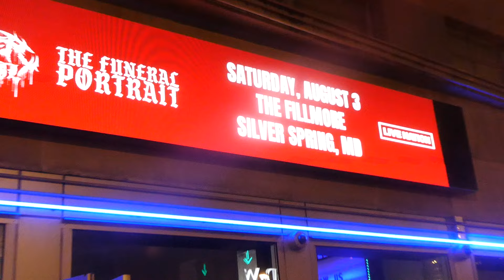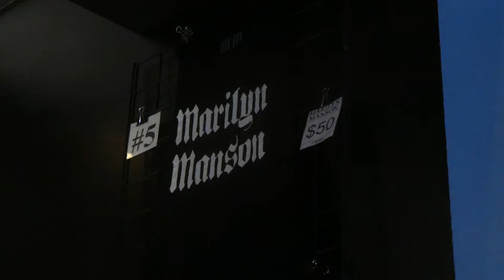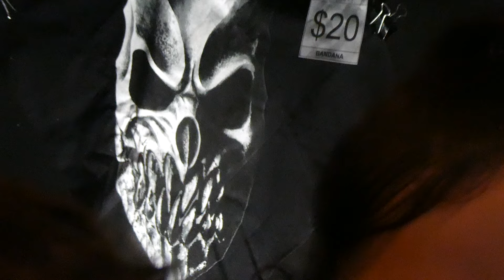MARILYN MANSON - FULL SHOW@The Fillmore Silver Spring, MD 8/3/24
MARILYN MANSON - FULL SHOW, The Fillmore Silver Spring, Maryland, August 3rd, 2024; North American Tour, 1st Marilyn Manson headlining full live set since Nov 3rd 2019